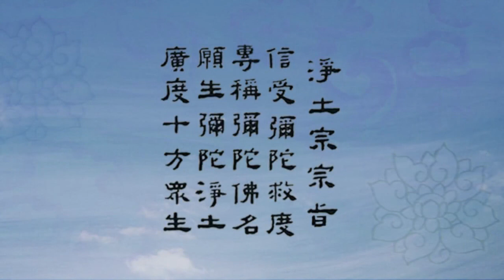《往生论》要义02（净宗法师 主讲）